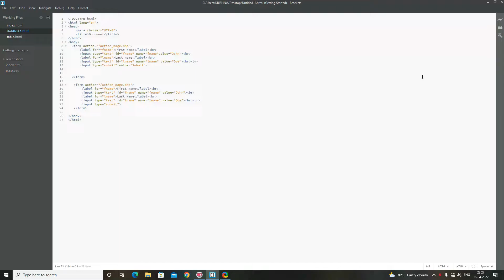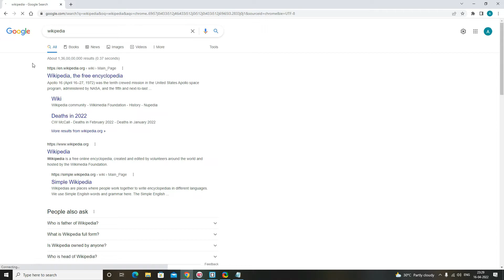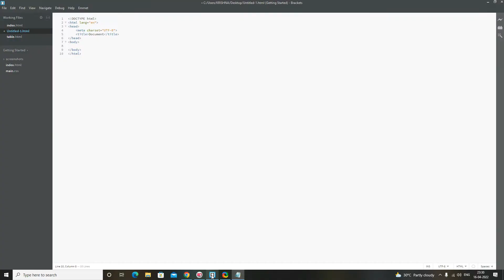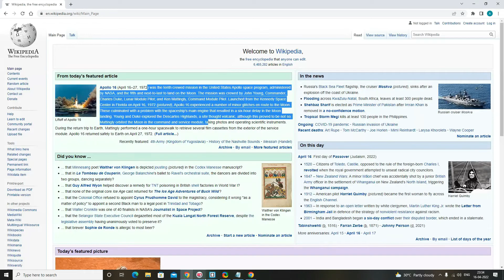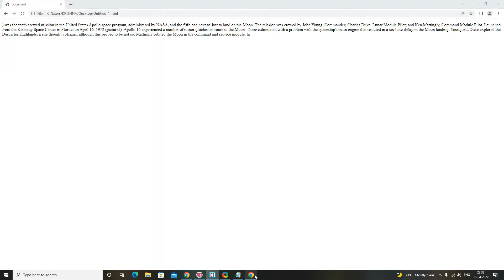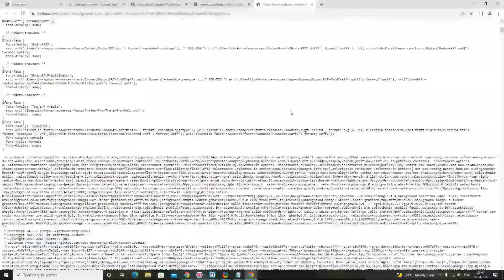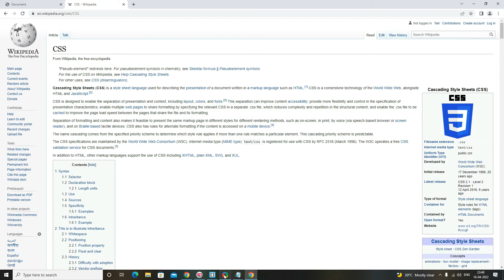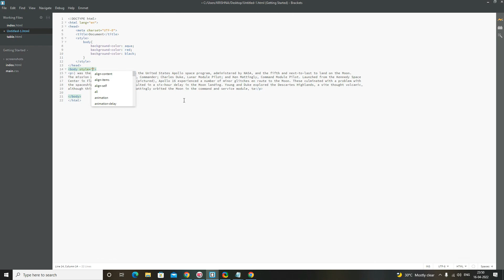Beginners web development course - html part 4 | Malayalam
A new video will be uploaded every week. Start learning web development.

This channel is for education and infotainment.
Free lessons for anyone who aspire to learn web development and design, the secrets of web technology, graphic design and product unboxing related to information technology, infotainment and more.